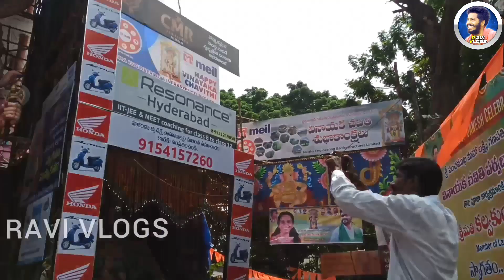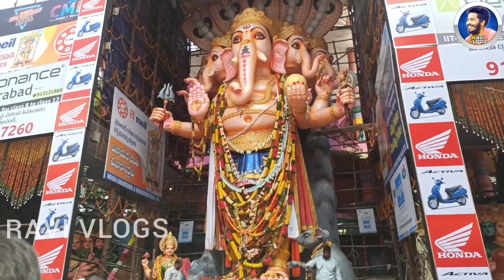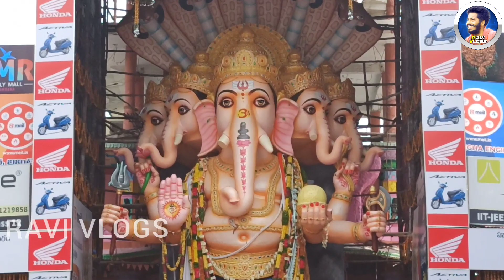ఖైరతాబాద్ గణనాధుడు 2022 | Latest Update Ganesh Shoba Yathra Vehicle Getting Ready |RAVI VLOGS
@RAVI VLOGS

Plz Support Cheyyandi Frds..🙏